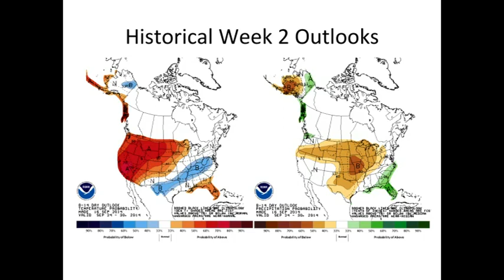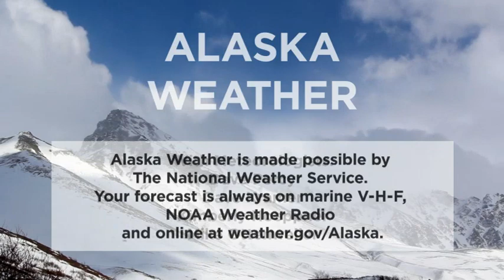March 9, 2019 - Alaska Weather